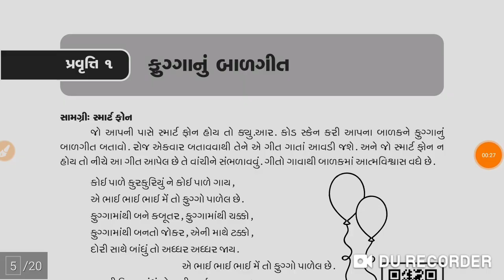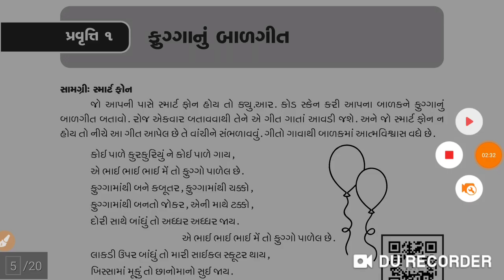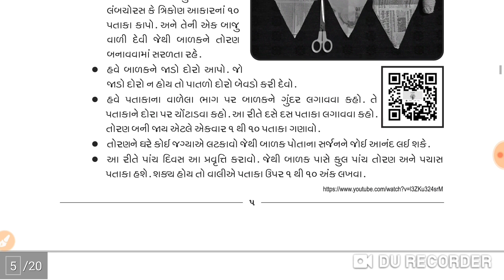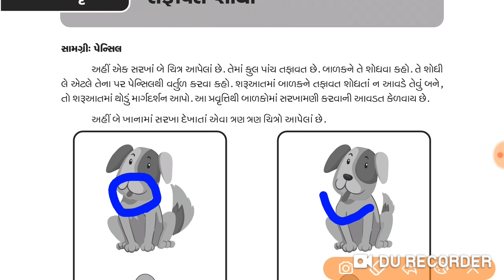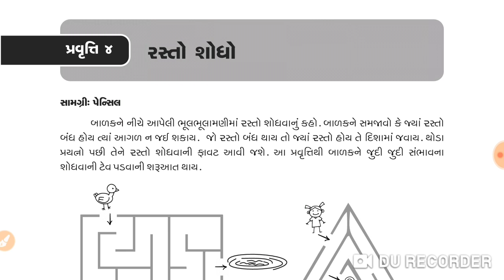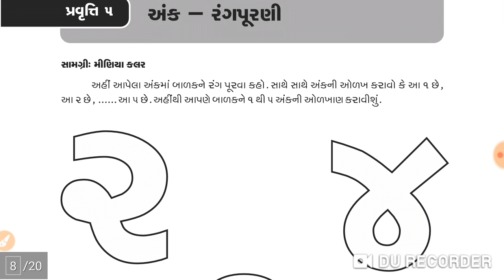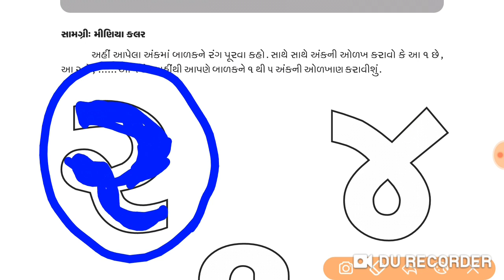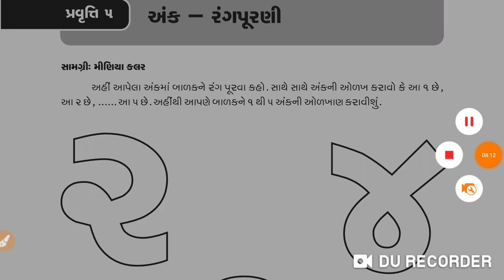ઘરે શીખીએ | ધોરણ - 1| જુલાઈ | Ghare shikhiye | Std - 1 | ghare shikhiye pravruti 1 thi 5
# પ્રવૃતિ_1_થી_5